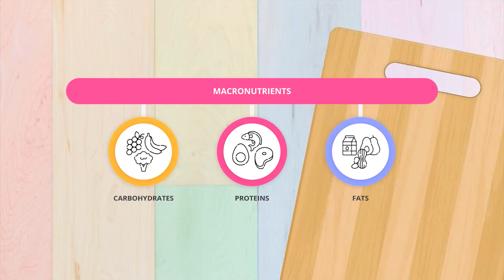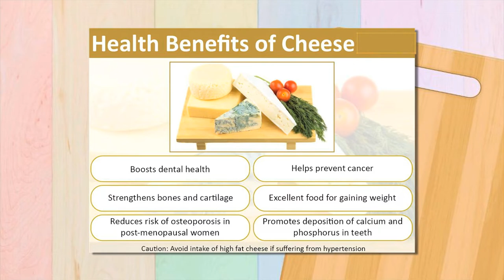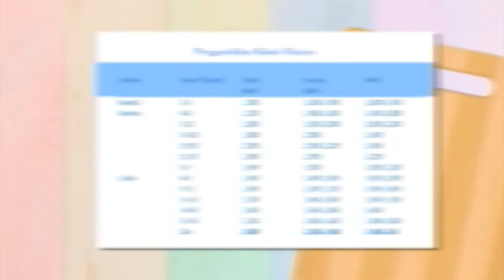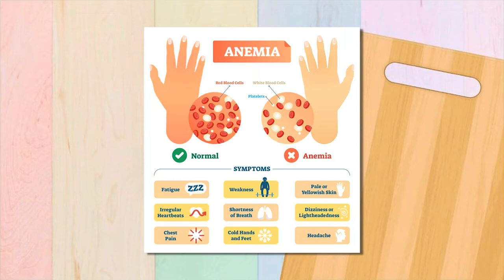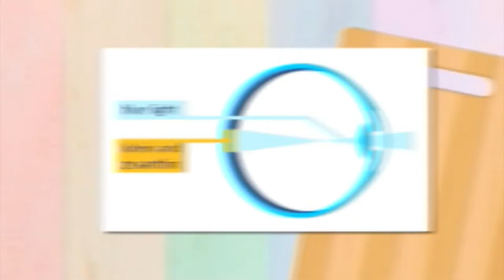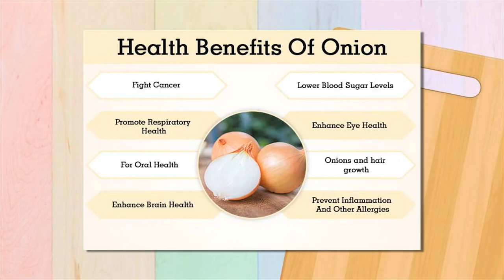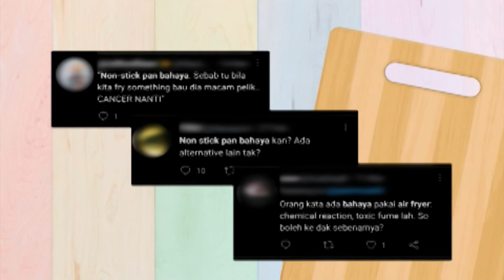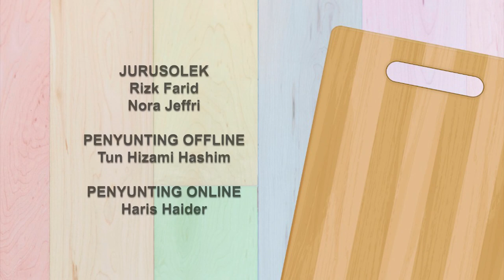DidikTV Sarapan Sihat Ep7